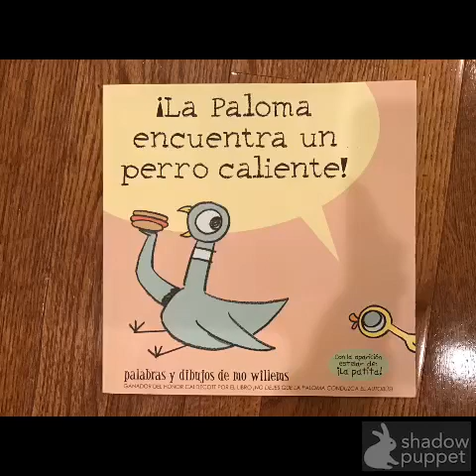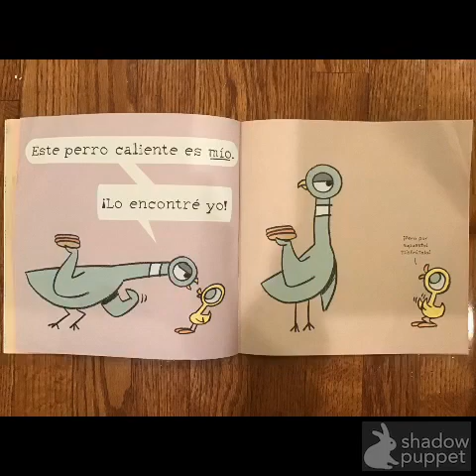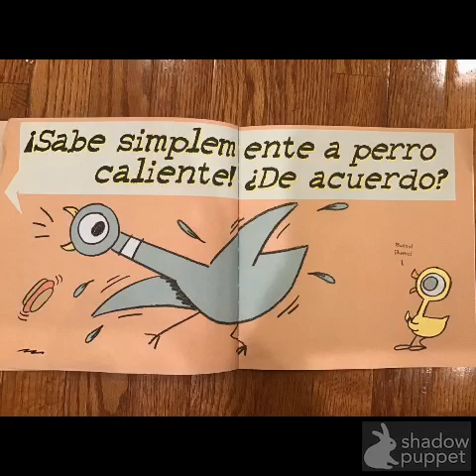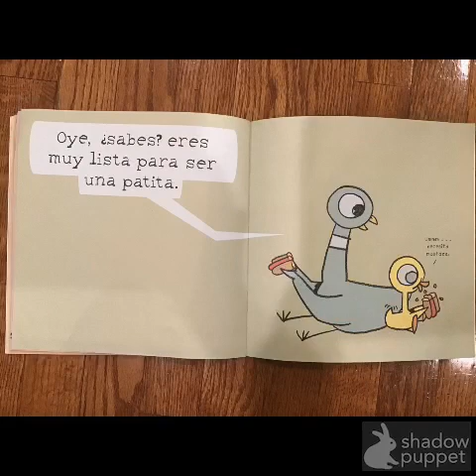La Paloma encuentra un perro caliente